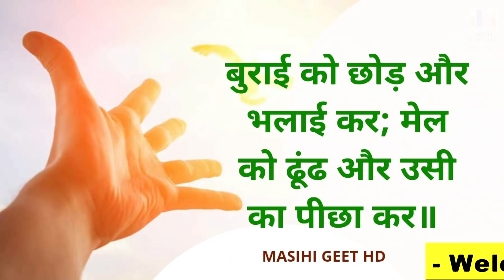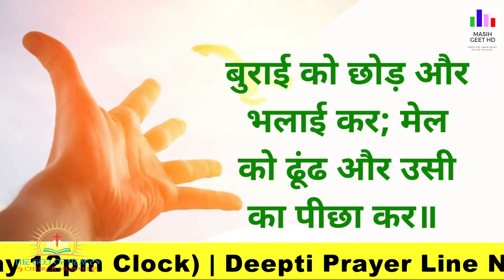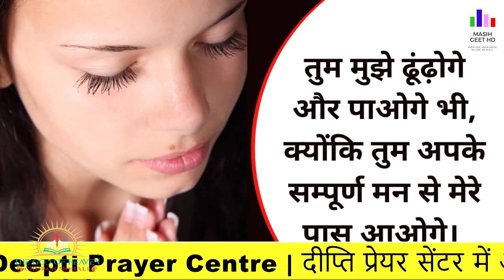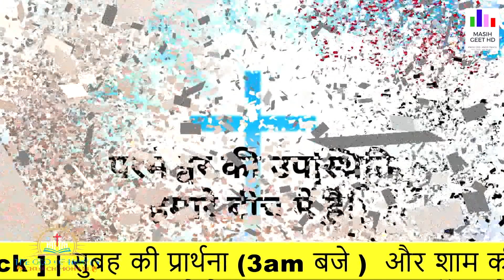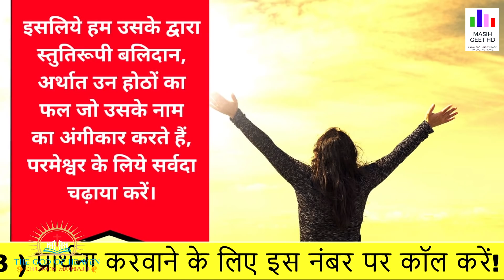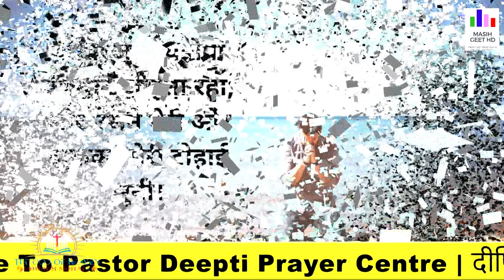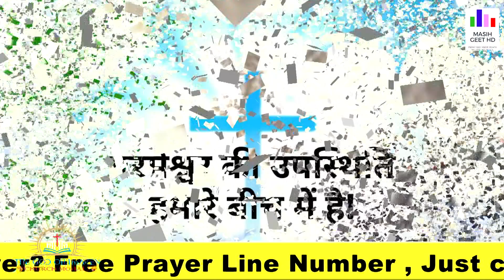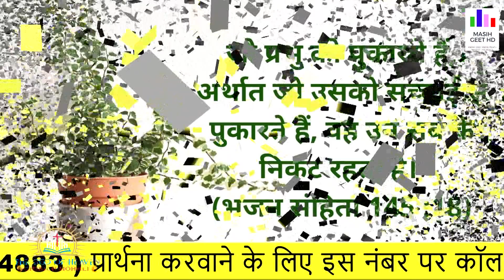कोई दुष्ट तेरे पर प्रबल नहीं होगा। | सुबह की प्रार्थना | Morning Prayer प्रार्थना | By Pastor Deepti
कोई दुष्ट तेरे पर प्रबल नहीं होगा। | सुबह की प्रार्थना | Morning Prayer | आज सुबह की शक्तिशाली प्रार्थना |

Pastor Deepti
Online church
THE GOD OF HEAVEN CHURCH MOHALI
Prayer Jesus